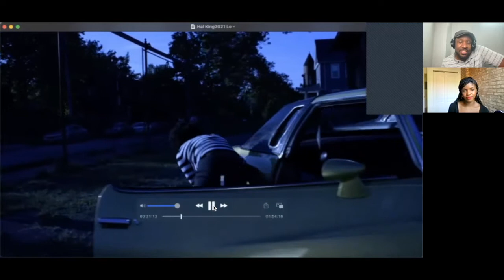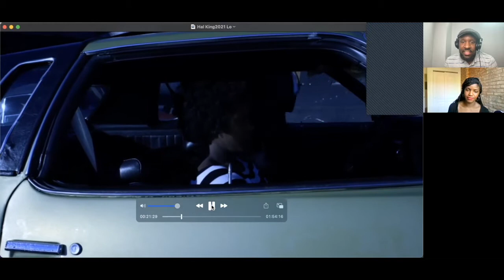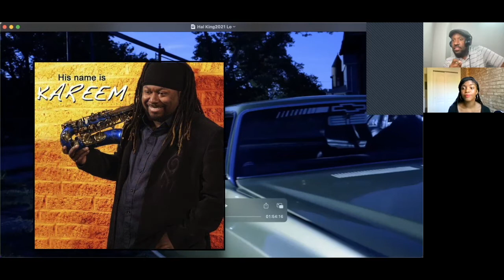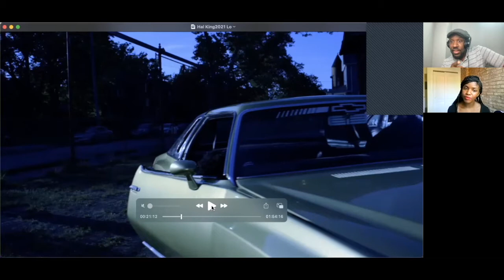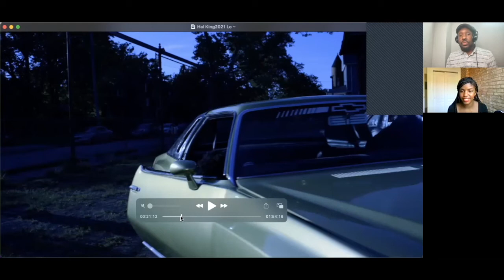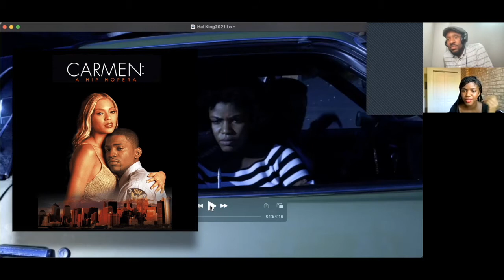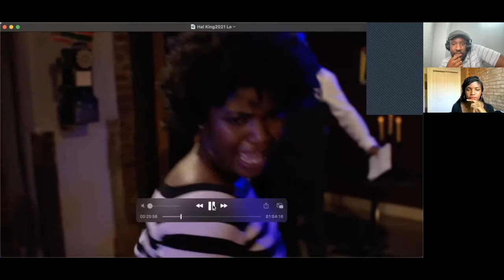Hal Analysis IV w/ Sharaé Moultrie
Hal Analysis is a series where we break down the aspects of the R&B Opera film Hal King (NOW streaming on Amazon Prime, iTunes, Tubi and YouTube Movies) taking a deep dive in this episode with Sharaé Moultrie who plays "Kat French" in Hal King taking a look at her character and preparation as an actor/singer in the role.

Watch Hal King Now!

Amazon Prime: